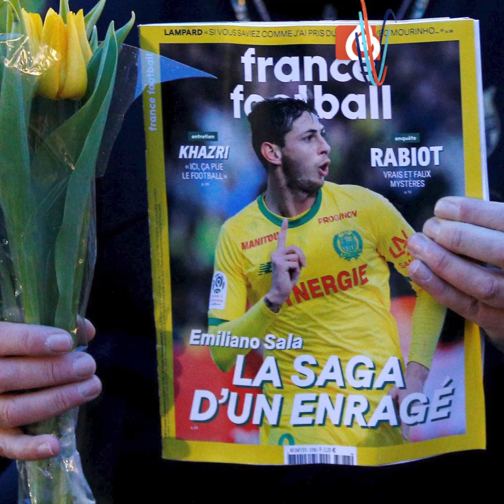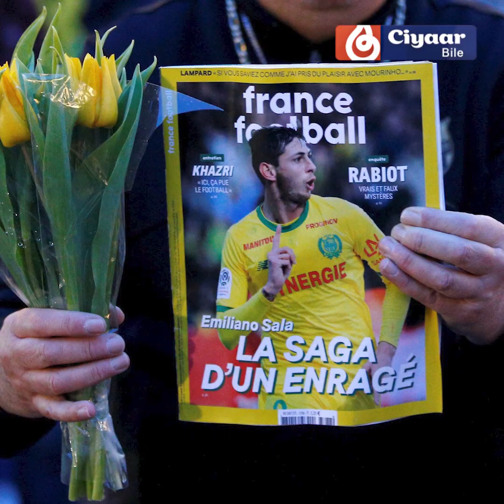: waxa badan ka ogow shilalkii diyaarad ee ka dhacay ciyaarah dunida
waxa badan ka ogow shilalkii diyaarad ee ka dhacay ciyaarah dunida iyo ciyaaryahanadii ku nafwaayay.